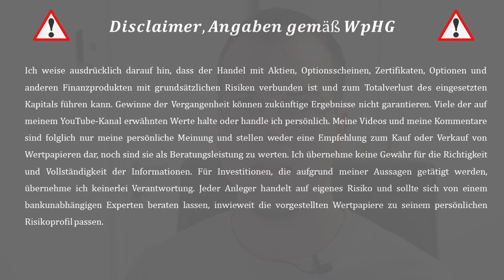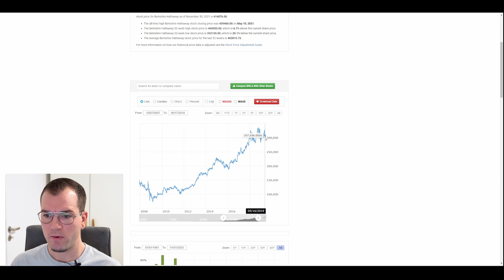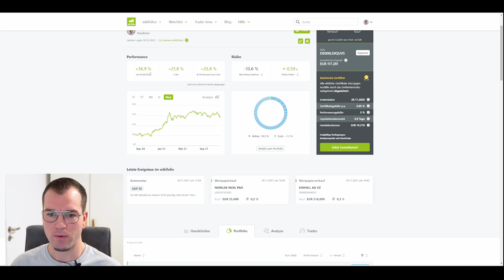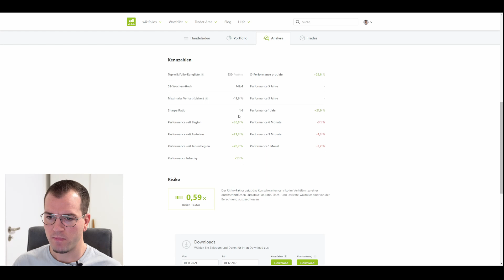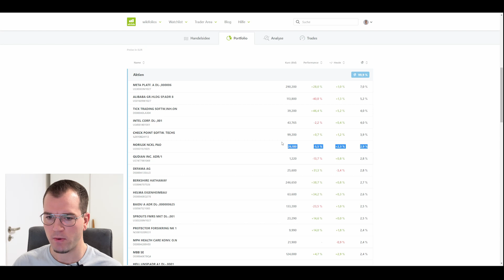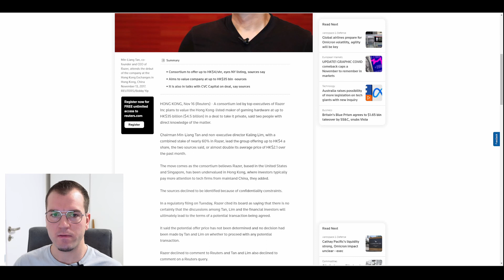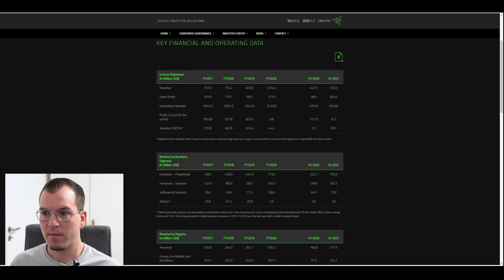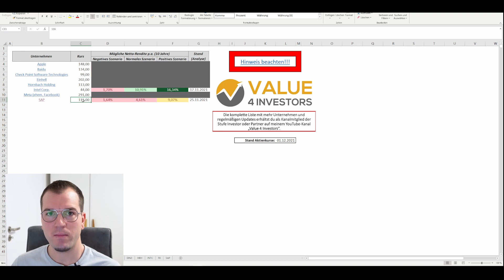Depot-Update November 2021 - Käufe & Verkäufe - Alibaba, Razer, Einhell, HORNBACH H., Vectron, 3U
▬ Inhalt 📃 ▬▬▬▬▬▬▬▬▬▬▬▬▬▬▬
00:00 - Einleitung
00:30 - Performance und Crash
06:44 - Top 5 Positionen
07:54 - Alibaba
11:20 - Käufe und Verkäufe
23:02 - Tool Aktien bewerten

Wenn du auf den Link klickst und etwas kaufst bzw. abschließt, erhalte ich eine Provision. Dir entstehen dadurch keine Mehrkosten und du unterstützt dadurch meinen Kanal. Vielen Dank für deine Hilfe!